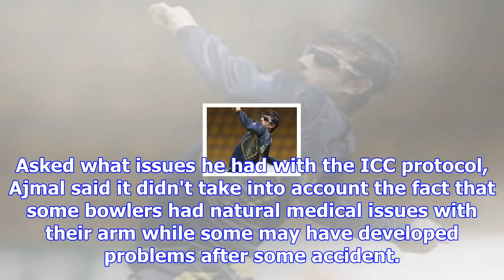Saeed ajmal, now retired, makes sensational claim about bowlers in international cricket – ndtv spo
Saeed ajmal, now retired, makes sensational claim about bowlers in international cricket – ndtv sports
Pakistan's ace spinner Saeed Ajmal, who retired from cricket on Wednesday, hit out at the Internatio...